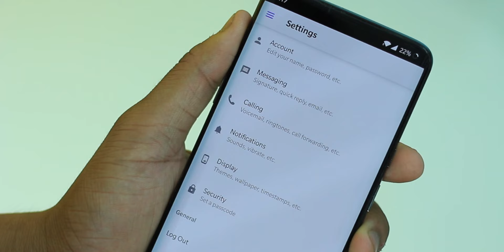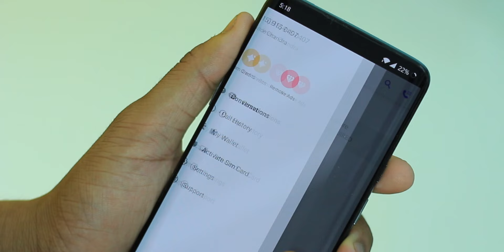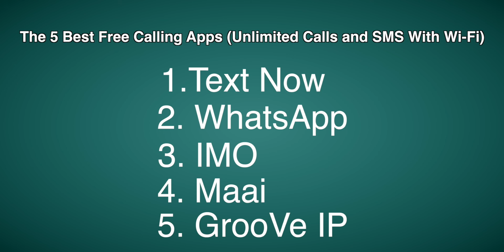5 Best Free Calling Apps (Unlimited Calls & SMS with WiFi)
5 Best Free Calling Apps (Unlimited Calls & SMS with WiFi)

Apps :-
1. TextNow
2. WhatsApp
3. IMO
4. Maai
5. Groove IP